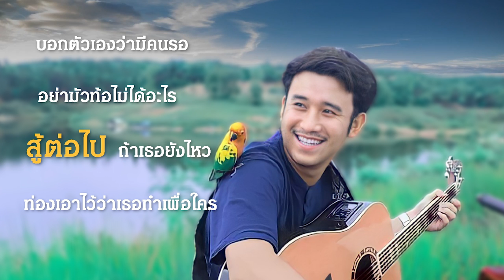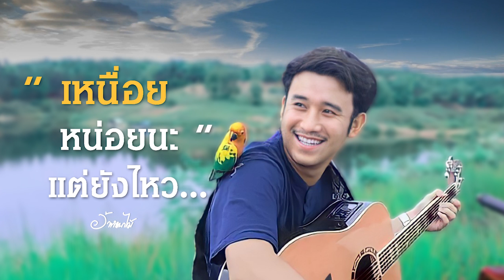เหนื่อยหน่อยนะ - อ้ายคำแบกไม้【 Lyrics Video】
ศิลปิน : อ้ายคำแบกไม้
เนื้อร้อง & ทำนอง : อ้ายคำแบกไม้
เรียบเรียงดนตรี : Surinkatha Chumsri
Mixed & Mastered : Lingykey Studio

เนื้อเพลง : เหนื่อยหน่อยนะ
*  ฮาเกิดเป๋นคนอยู่บนโลกตี้ล่องลอยในอวกาศ
และไจ้ชีวิตแบบเสี่ยงโชคเผชิญปัญหากับความลำบาก
บางครั้งผิดหวังท้อแท้ถึงเเม้บะเป๋นดังฝัน
ฮาผ่อไปตางตังหน้าบะได้ผ่อมาหันตางตังหลัง
ฮาไจ้ชีวิตยะก๋านทำงานตึงเจ๊าเเลง
กว่าจะได้มาเเต่ละบาทเเลกหยาดเหงื่อมันไจ้เเฮง
ต้องดิ้นรนจากบ้านไปทำงานอยู่ห่างไกล๋
ห่างป้อห่างแม่เพื่อเงินดูเเลตี้ส่งไป
กิ๋นข้าวแต่ละมื้อก่อหวังเเค่หื้อมันอิ่มต๊อง
เก็บเงินมาซื้อขนมไว้ซื้อลูกอมไปฝากน้อง
หวังว่าสักวันหนึ่งชีวิตจะสุขสบาย
ฝันมีบ้านหลังใหญ่หื้อป้อหื้อแม่ได้พิงกาย
เหนื่อยเเล้วก่อเเค่พักหลับแล้วก่อค่อยตื่น
เพื่อคนตี้เฮาฮักสักวันจะดีขึ้น
เกิดเป๋นคนทั้งที จะเอาดีมันหื้อได้
จ๋ำผมเอาไว้หื้อดีผมจื้ออ้ายคำแบกไม้

เหนื่อยหน่อยนะเเต่ยังไหว ท้อไม่ได้เพื่อครอบครัว
เพราะความจนมันน่ากลัวแม้เส้นทางจะดูมืดมัว

บอกตัวเองว่ามีคนรอ อย่ามัวท้อไม่ได้อะไร
สู้ต่อไปถ้าเธอยังไหวท่องเอาไว้ว่าเธอทำเพื่อใคร
อย่ามัวร้องไห้เสียน้ำตาเธอมันจะเสียเวลาเน้อเธอ

ผลิตโดย :
Hugyim - ฮักยิ้ม